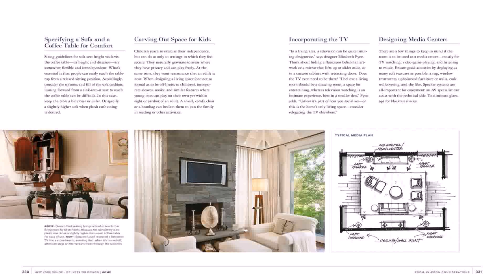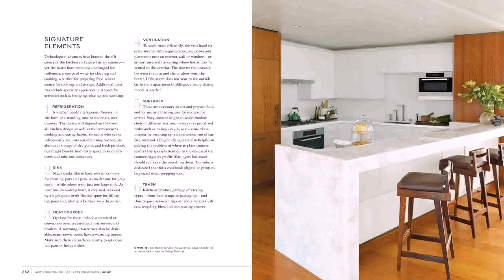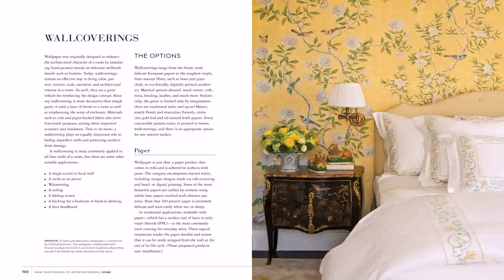Masters In Interior Design Outside India